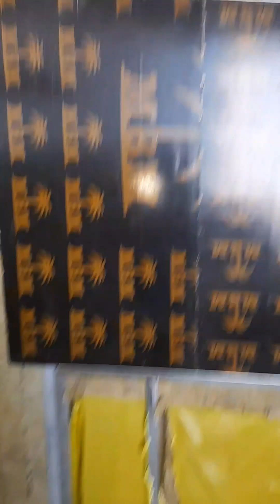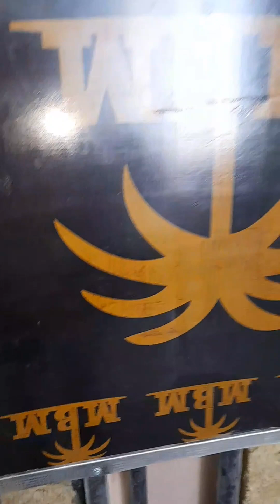How to joint PVC PIPE TO EMT PIPE?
electrical piping